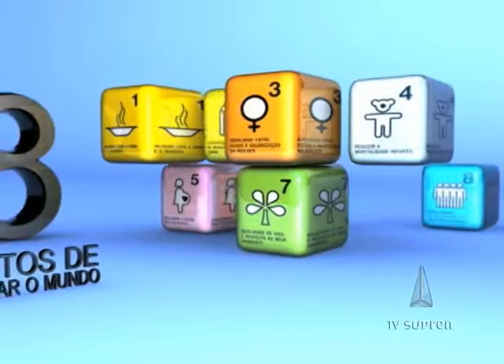Evento reúne empreendedores que trabalham com princípios da economia solidária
Durante toda essa semana, cerca de 700 representantes dos mais diversos empreendimentos de trabalho coletivo do país se reúnem em Luziânia, cidade a 60 quilômetros de Brasília, para compor a quinta Plenária Nacional de Economia Solidária. O evento tem como objetivo discutir as direções do setor e mobilizar os movimentos sociais. A economia solidária estabelece uma forma diferente de produção, sem agredir o meio ambiente, sem relação de chefia e com base no companheirismo.